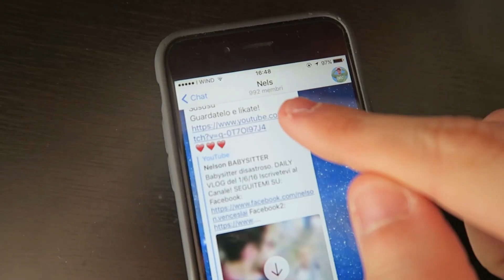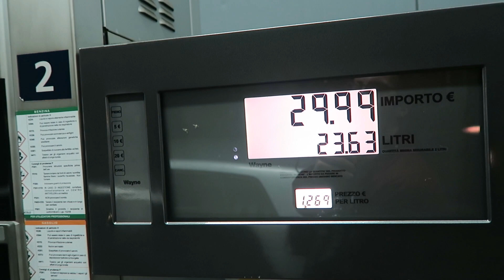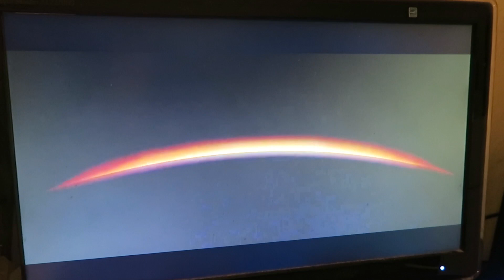MI È ARRIVATO PER POSTA.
Cosasaràmmai